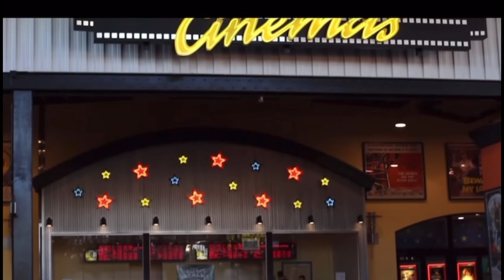2022-2023 Marshall Men’s Basketball Hype Video Vs Ark St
Go Herd!!